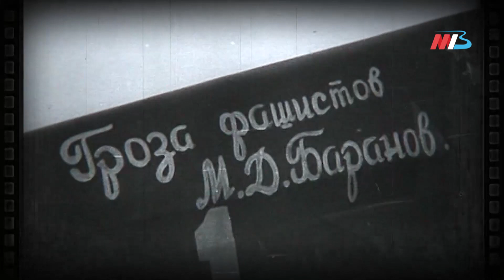Героическая музыкально-драматическая фантазия «Два бойца» и интервью с солисткой музтеатра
В новом выпуске  программы "Волгоград театральный" вас ждут:
Интервью со солисткой Волгоградского музыкального Светланой Османовой;
Рассказ о премьере героической музыкально-драматической фантазии «Два бойца»;
И немного интересной информации о романсах.